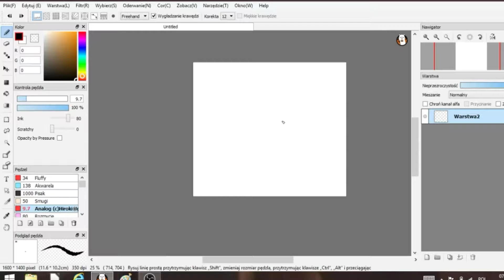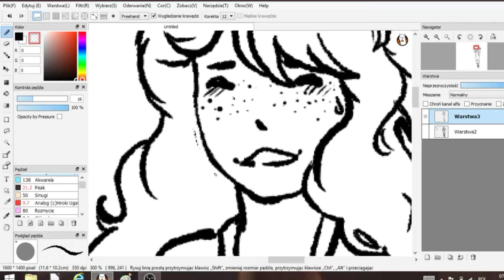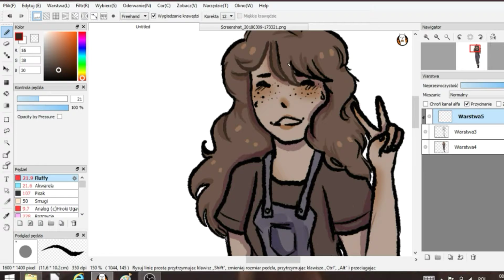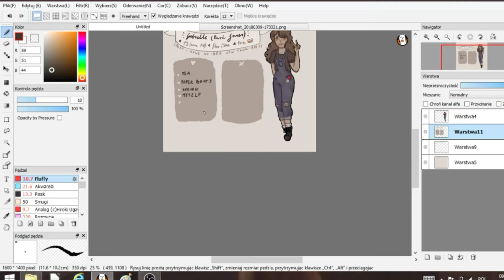💛Meet the artist! 💛 (yea, again)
💛Song: why do you feel so down "
(tbh im not that huge fan of this song, but the lyrics kinda sound like something i would say. Im pretty shitty friend when it comes to giving advices lol)

I already did one "meet the artist" before (actually two, one on YT and one on deviantart) but i don't like them.
At that time I was really depressed and confused about who i am, so those two don't really describe who i am.
(also i just wanted to introduce myself to new subscribers since lately my channel is getting more attention)

So i did this one. And honestly I LOVE IT. It's so cute and nice and perfectly describes who i am (tall and awkward baby).

So yeah. Here it is. Enjoy!

Oh and if u want to, you can give me your suggestions for the next video. I have lots of ideas but im not sure what should i do (top_ten_world_s_problems_lmao)